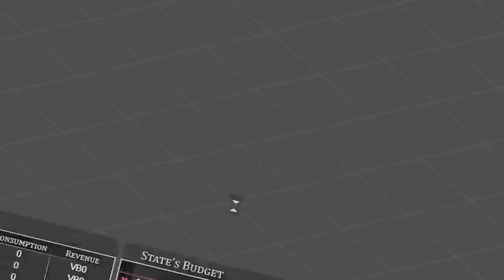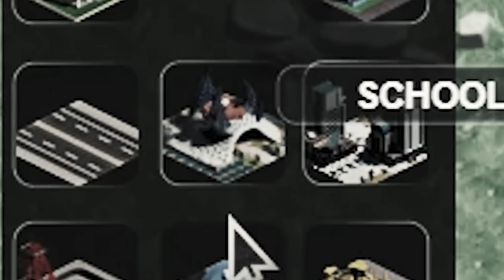I Built a City Based Solely on Welfare in Space and This Happened - Citystate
I brought welfare to space...I'm sorry I did.

ABOUT: Citystate

Citystate is a city-builder and a political sandbox in which you plan, build and rule a micro nation from scratch. Design your map, your flag, name your State and pass the first policies! Get ready to face an independent economic system, experiment with political orientations and city-planning strategies to make your Nation strive toward success!

This is a sandbox game with a sandbox-style game play: set your own goals, apply your own ideology, explore the mechanics.

+ Realistic urban growth patterns, land value based dynamics.
+ Low income, middle income and upper income residential buildings.
+ Industrial zones, evolving from basic factories to high tech industries.
+ Commercial zones, evolving from small stores to malls, and tall office towers.
+ Arcologies, government buildings, parks and special unlockable buildings.
+ Modern true skyscrapers with 50+ floors.
+ 3 road types, monorail, airport and seaport.

+ One demand bar per social class.
+ Trade capacity / Infrastructures.
+ GDP growth rate.
+ Credit rating / Bonds.
+ Tourism
+ Demographics (population growth, poverty rate, income inequality,...).

+ Freedom Index (free market) VS Civil Rights Index (progressive).
+ Education, Health-care and Justice budgets.
+ 26 forms of government, from dictatorship to libertarian anarchy.
+ Slums and urban decay.

+ Large maps up to 4x4 miles (6.4x6.4km).
+ Flag Creator.
+ Resource management / exhaustion.
+ Sandbox mod.